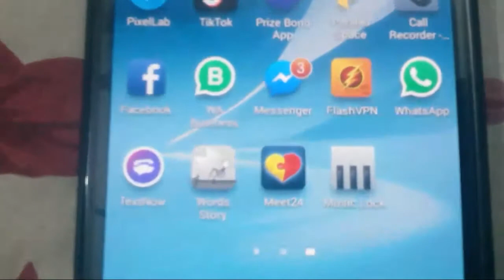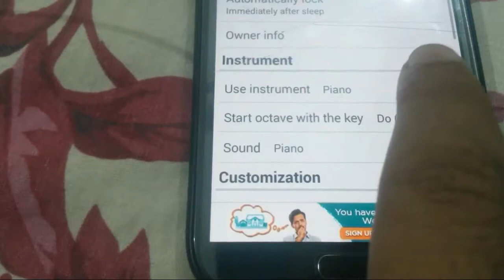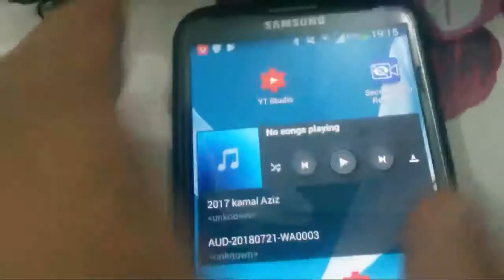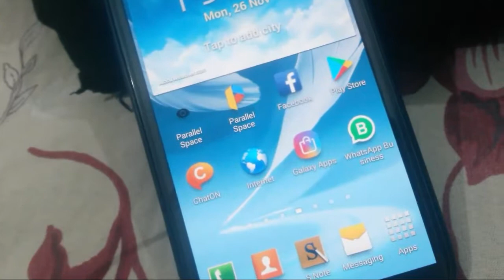Open Mobile Lock with Piano, Guitar and Drum. Ab dhol ki awaz se mobile ka lock kolaye.